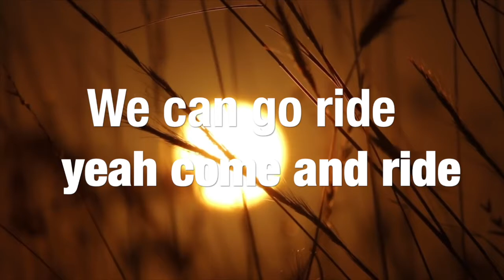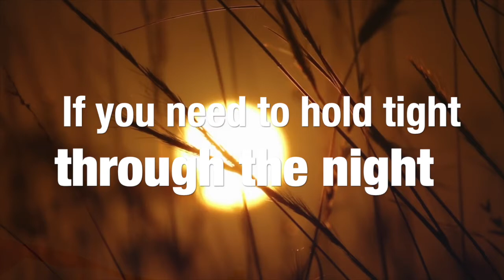Under My Sun (Official Video) by Moseley Square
'Under My Sun' -  is the second release for Moseley Square on SAmplifier Music and appears in the Australian feature film, 'Moon Rock for Monday'. Directed by Kurt Martin
Produced by Jim Robison
Cast
George Pullar, Ashlyn Louden-Gamble, Aaron Jeffery, Clarence Ryan, Jessica Napier, David Field, Nicholas Hope, Karina Banno, Alan Dukes, Rahel Romahn, Maha Wilson, Bonnie Ferguson, Dean Kyrwood
Screenwriter - Kurt Martin

Australia

Language
English

MUSIC CREDITS

© Words and Music by Gary J Douglass 2020

Produced by Gary J Douglass
Engineered by Gary J Douglass
Recorded at Cuboid Studio, South Australia
Mixed and Mastered by Gary J Douglass @ SAmplifier Music